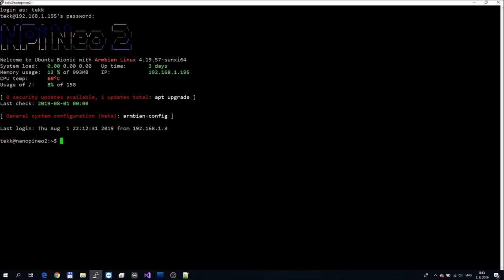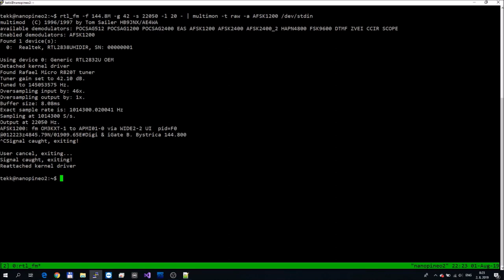Decoding APRS with RTL SDR on Raspberry Pi / Nanopi Neo / Orange Pi using rtl_tcp and multimon/ng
Simple way to decode APRS packets with rtl_fm and multimon on your favourite SBC.